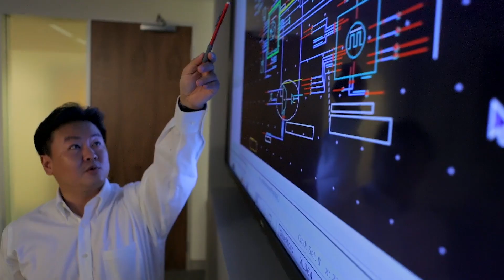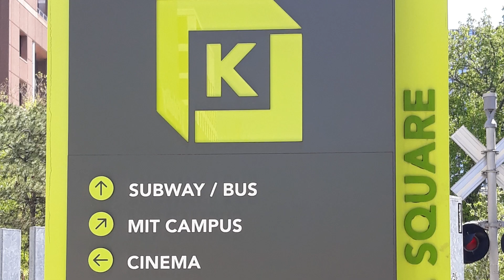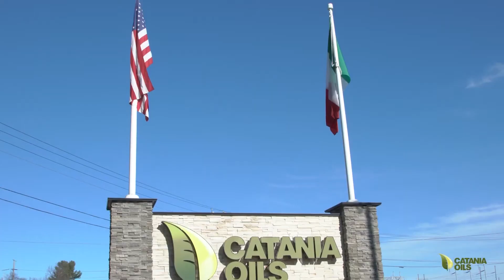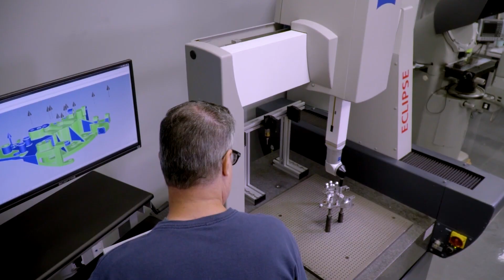19th Annual Team Massachusetts Economic Impact Awards Finalists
The 19th Annual Team Massachusetts Economic Impact Awards honored 14 companies contributing to the Massachusetts economy. These are their stories.